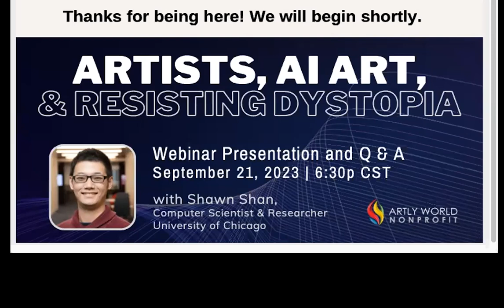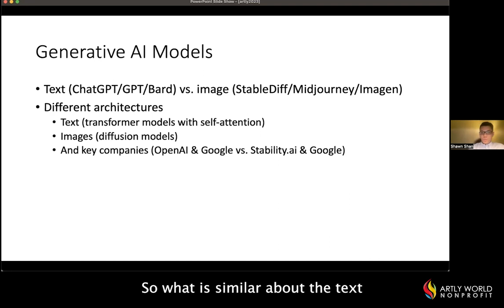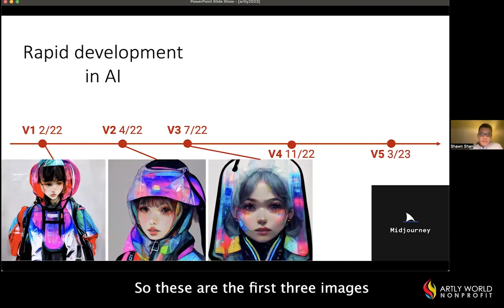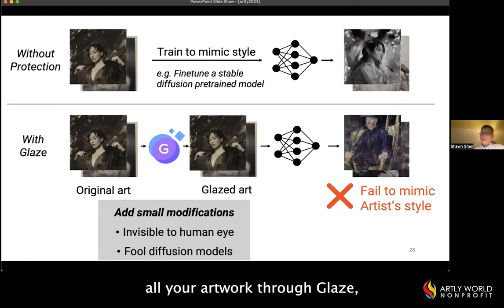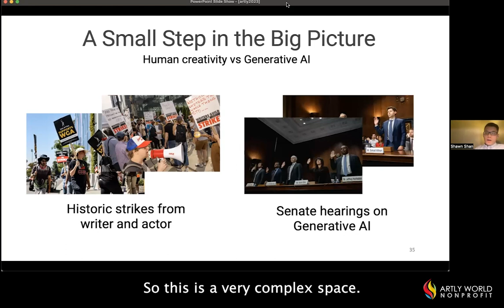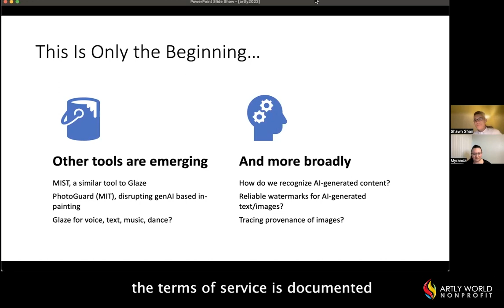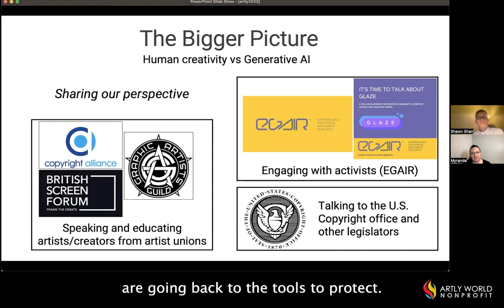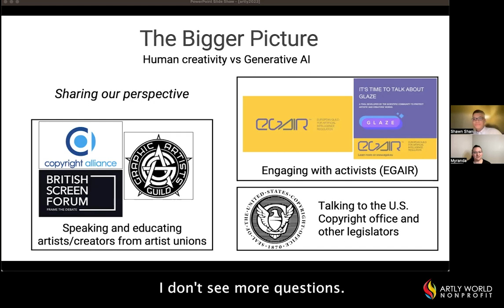Artists, AI Art, and Resisting Dystopia | Webinar Presentation and Q & A September 21, 2023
A lively webinar discussion on the ways generative AI is revolutionizing the art industry and impacting artists' work and livelihoods, along with exploration of some steps artists can take to protect their work from unauthorized mimicry by AI models. Includes a live Q & A with the presenter, Shawn Shan, computer scientist and research at the University of Chicago.

Access a digital copy of the accompanying slides and a transcript of the audio at this

This live webinar and Q & A event took place via Zoom on September 21, 2023, hosted by Artly World Nonprofit as part of their initiative to support artists' professional development.

What are the impacts (today and in the future) of generative AI to artists’ livelihoods? And what are some steps artists can take to protect their work from unauthorized mimicry?

This webinar addresses these important topics with Shawn Shan, a researcher in Computer Science at the University of Chicago. Shawn explains generative AI models in simple terms, how they “learn” from human art, and the potential threats of invasive AI on our privacy. He also provides an introduction to the project Glaze, a free tool that protects artists from generative AI mimicry by exploiting fundamental weaknesses in AI models and has helped reshape the conversation around generative AI between artists, curators, art schools, legislators, entertainment companies, and advocate groups.

Shawn Shan is a researcher at the Computer Science Department at the University of Chicago. He obtained his M.S. and B.S. in computer science at the University of Chicago. His research focuses on understanding fundamental limitations of AI systems and protecting people from malicious uses of AI. His work has been covered by media outlets such as the New York Times, BBC, NBC News, MIT Tech Review.